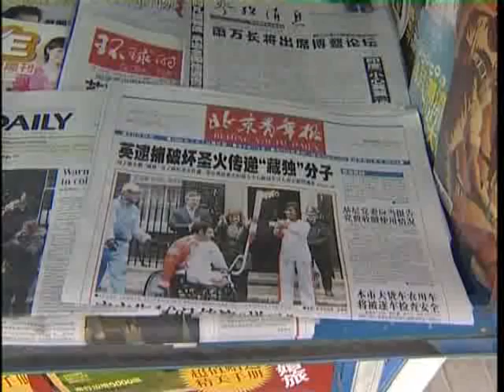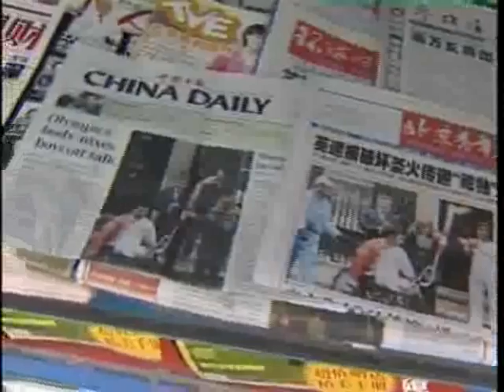Beijing 2008 Story: Hamed Nematollahi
This package shows the route Beijing took from when it was announced as host till the beginning of the game in a biased media environment to host the 2008 Olympics
Story by Hamed Nematollahi - Broadcast on August 7, 2008